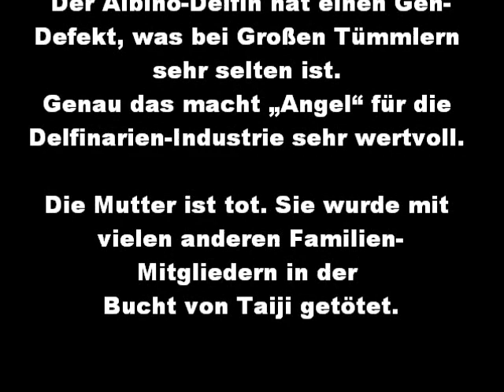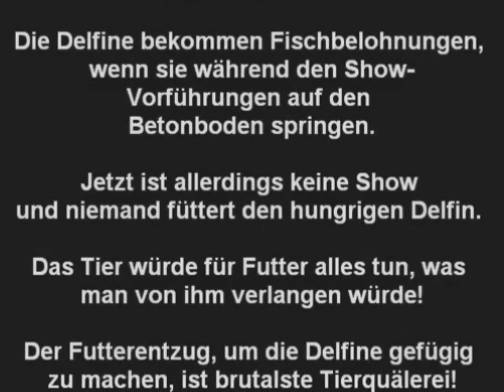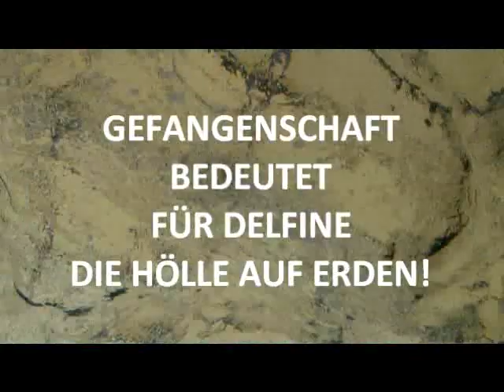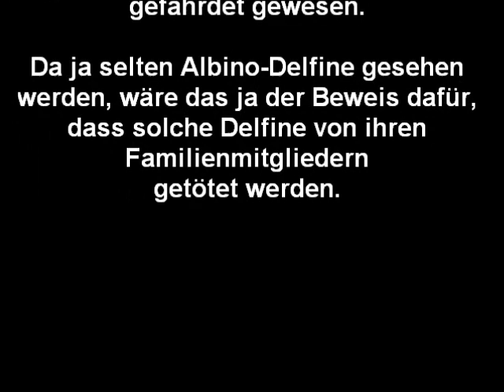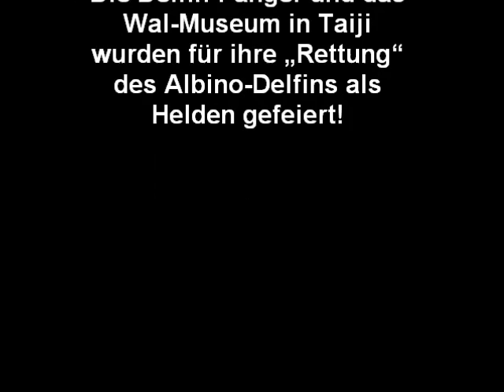ProWal-Video-Serie - Taiji/Japan 2014 - 2.) „Angel"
ProWal-Video-Serie

Taiji/Japan 2014

Treibjagden, Folter-Abrichtungen für Delfinarien und Tötungen der Delfine

2.) „Angel" -- Ein wildgefangener Albino-Delfin erlebt Tierquälerei

Was können Sie und wir dagegen tun?

Einen ausführlichen Text-Bild-Bericht über die Delfin-Treibjagden in Taiji/Japan und die Zusammenhänge mit der Delfinarien-Industrie erhalten Sie auf der ProWal-Webseite unter „Taiji 2014"

DAS KÖNNEN SIE TUN:

Kaufen Sie bitte keine Eintrittskarten für Delfinarien!

Setzen Sie sich für die Schließungen von Anlagen ein, in denen Meeressäuger in Gefangenschaft gehalten werden!

Bitte unterstützen Sie unsere Kampagne "Blue Cove/Blaue Bucht 2014/2015"!

ProWal schreitet aktiv zum Schutz der Delfine vor Ort ein!

HELFEN SIE JETZT MIT!

Informationen dazu auf der ProWal-Webseite unter:

„Blue Cove/Blaue Bucht 2014/2015"